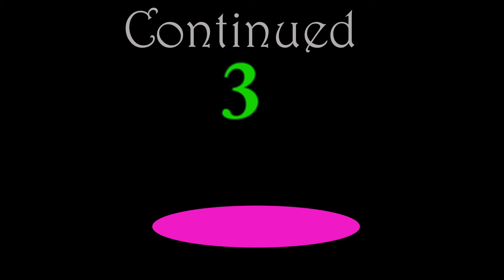Continue? But it's powerpoint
No Music ok?